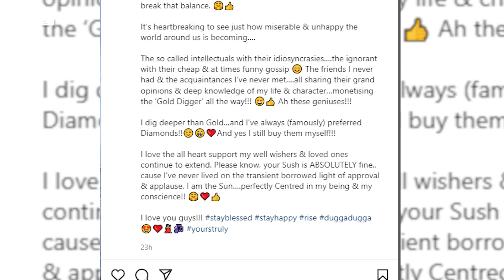Sushmita Sen ने लगाई Trollers की क्लास | Sushmita hit back at trolls for calling her a GoldDigger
बॉलीवुड सुपरस्टार सुष्मिता सेन ( SushmitaSen) के मशहूर बिजनेसमैन ललित मोदी ( LalitModi) के साथ रिश्ते की खबर ने हर तरफ सनसनी मचा दी है. इसके बाद सोशल मीडिया पर सुष्मिता सेन को बुरी तरह ट्रोल भी किया जा रहा है. इस बीच खुद को गोल्ड डिगर कहे जाने पर सुष्मिता सेन एक पोस्ट के जरिए ट्रोलर पर अपनी भड़ास निकाली है.